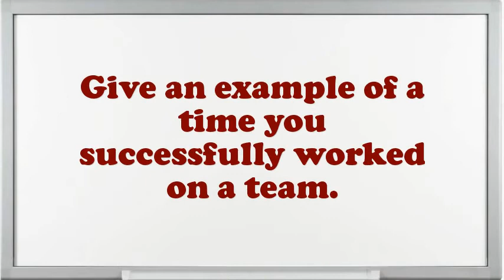Cost Recorder interview questions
Interview Questions for C.What are the potentials of an elegant C?What extreme challenges presently do you think an C is facing?Illustrate few exemplars of companionship as an C.In your C Chef job did you feel you improved agreeably?Tell me about how you worked effectively under pressure.